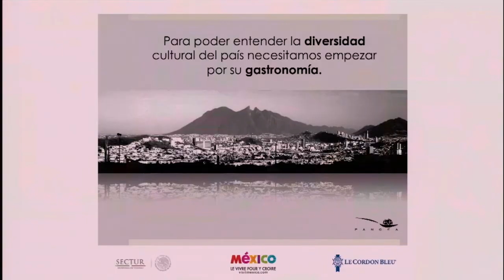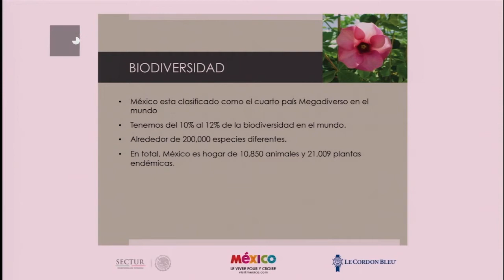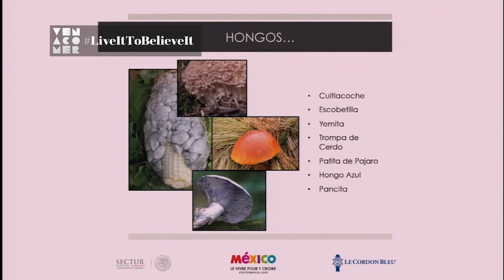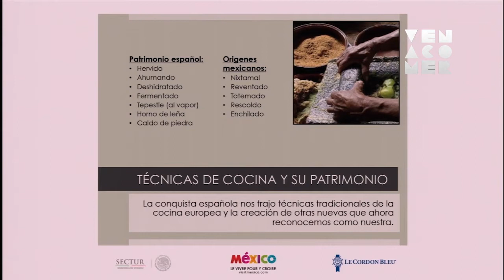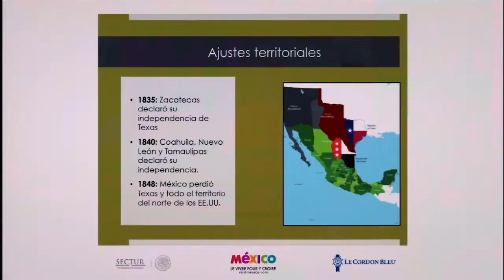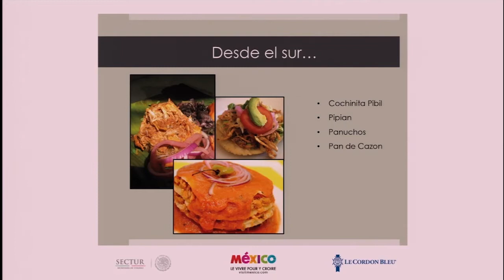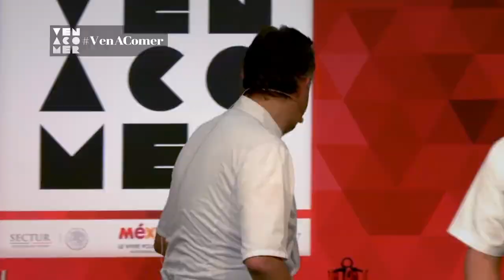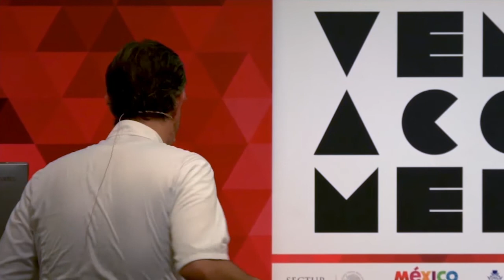GUILLERMO GONZALEZ BERISTAIN, HISTORIA DE LA GASTRONOMÍA MEXICANA